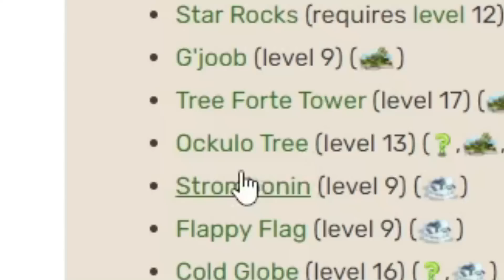we lost...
cant believe i had to sell my wubbox so sad

Friend Codes:
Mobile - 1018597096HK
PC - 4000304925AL